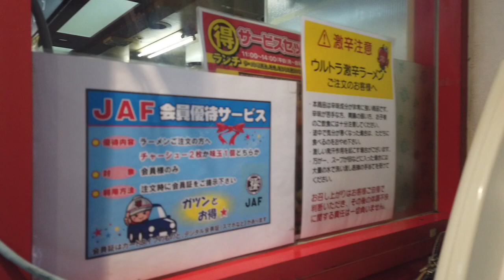【ラーメン山岡家】NO.43 期間限定 えびまぜそはを食す ＃928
本日（１０月７日）より開始のえびまぜそばを食べてきました、期待以上でした、是非食べてみてください　結構な量ありました。